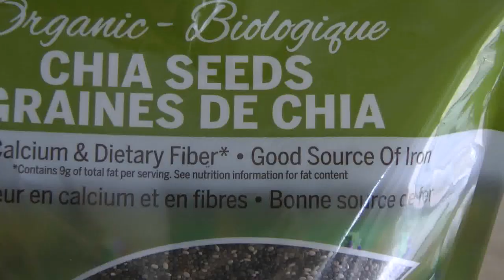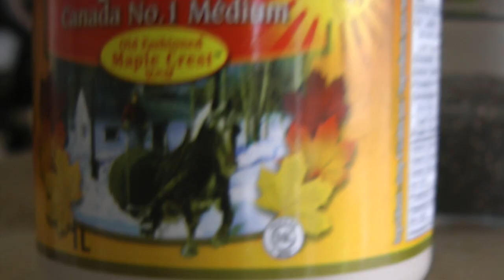Чиа. Chia - Супер продукт! 3 простейших блюда! Это может каждый!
Супер продукт! 3 простейших блюда! Это может каждый! Чиа. Chia
- Milkshake (Ананас, чиа, кленовый сироп или мёд, молоко (соевое/миндальное, кокосовое, любой фруктовый сок, ))
-Oatmeal ( овсянка, чиа, йогурт (греческий/ фруктовый), молоко (соевое/миндальное, кокосовое, любой фруктовый сок, )
-Pancakes (1 яйцо, 2 ст.л. сметаны, 2 ст.л. майонез, 1 стакан молока, муки сколько возьмёт и 1/4 порошок для выпечки) чиа и немного кленового сиропа